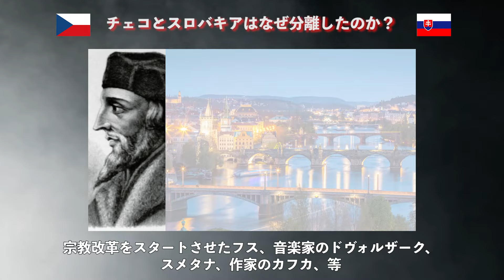🇨🇿🇸🇰なぜチェコとスロバキアは分離したのか？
かつて中欧にはチェコスロバキアという国がありました。
しかし1992年に分離を決め、わずか半年後の1993年1月に分裂するという超速の離縁をしました。
分離にあたって混乱がほとんどなかったので、理想的な「円満離婚」だったと評価されていますが、離婚に至る経緯はなかなか複雑です。

世界史系ブログNo.1「歴ログ-世界史専門ブログ-」のYouTubeチャンネルです。
マニアックな世界史のネタを解説します。

◾️単著
・『あなたの教養レベルを上げる驚きの世界史』 KADOKAWA
・『激動のビジネストレンドを俯瞰する 「働き方改革」の人類史』 イースト・プレス

◾️執筆協力
・河出書房新社『一冊で分かるオーストリア史』
・河出書房新社『一冊で分かるトルコ史』
・河出書房新社『一冊で分かるスペイン史』